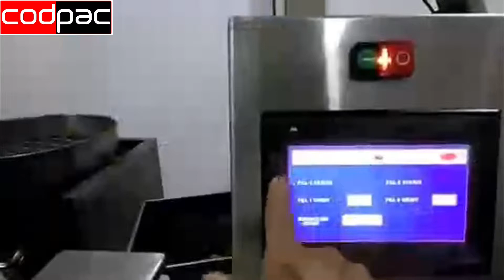Curry Powder Fill - Cap - Seal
Codpac was established in 2012 to engage in the distribution of various types of coding and special purpose machine (spm) in different industries, supplying high-quality products to esteemed and well-established companies globally. With 7 years of experience, catering to the United Arab Emirates, exporting to other GCC countries and Africa, codpac now takes pride as a global solution with our team having thorough knowledge, delivering an unmatched service to ever demanding engineering industries.
We are a specialist supplier & service provider of a comprehensive range of:
Filling & Packaging Machines, Coding - Marking & Labeling Systems
Our Major Industries Are:
FOOD AND BEVERAGES
PERFUME & COSMETICS
DETERGENTS & SANITIZING LIQUIDS
PHARMACEUTICAL
GREASE & LUBRICANTS
TOBACCO & MOLASSES
INDUSTRIAL CONVEYORS
INDUSTRIAL PRINTERS